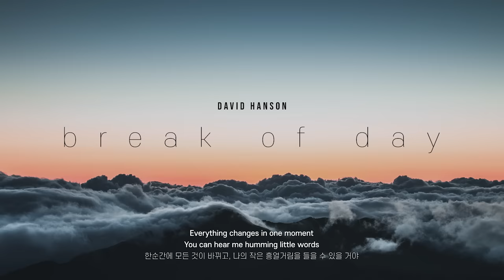David Hanson - Break of Day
Produced by David Hanson, Geuneu
Composed by David Hanson, Geuneu
Lyrics by David Hanson
Arranged by Geuneu